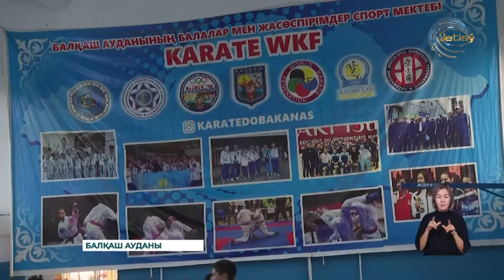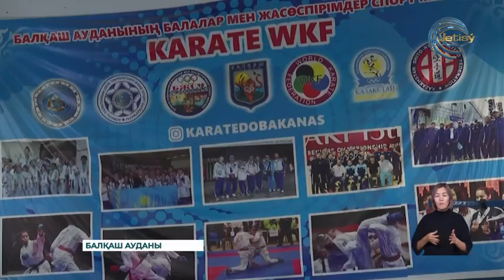Балқаш ауданында каратэ мен грек-рим спорты жақсы дамуда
Балқаш ауданында каратэ мен грек-рим спорты жақсы дамуда. Осы ауданның қос бірдей спортшысы каратэден Сингапурде  өтетін Азия чемпионатына жолдама ұтып алыпты. Аудандағы каратэ мектебі жоғары деңгейде көрінеді. Грек-рим күресінен де Қазақстан, әлем чемпиондары осы аймақтан шығуда.